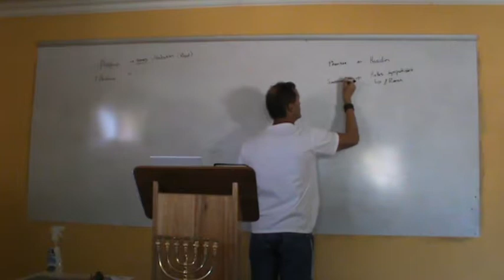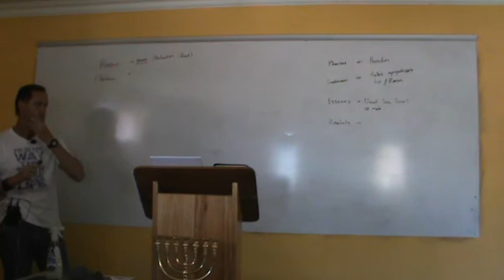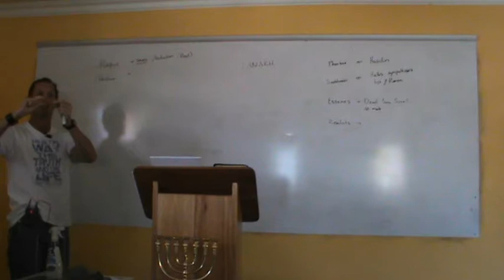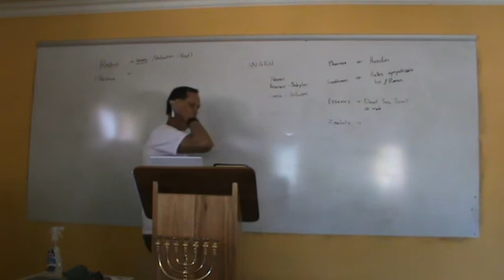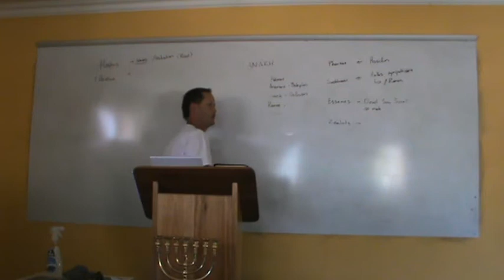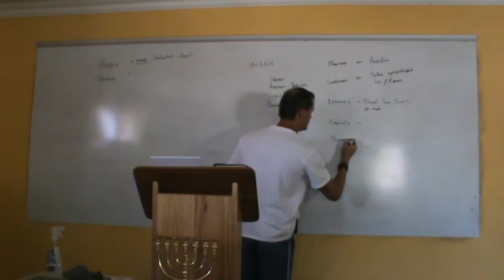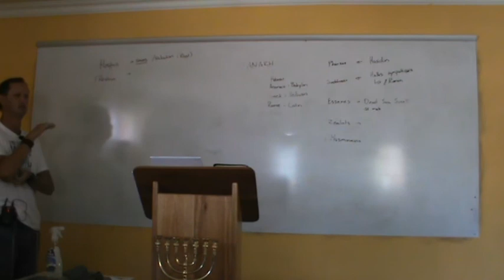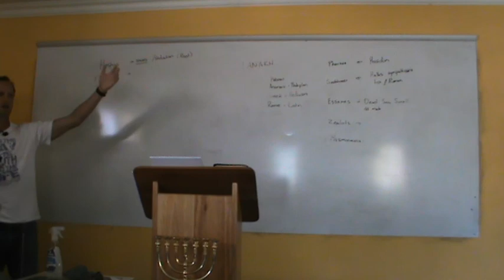Joshua - Preparation 1 - Part 1